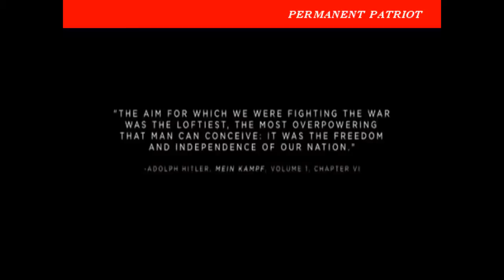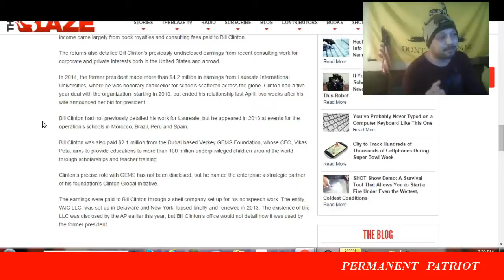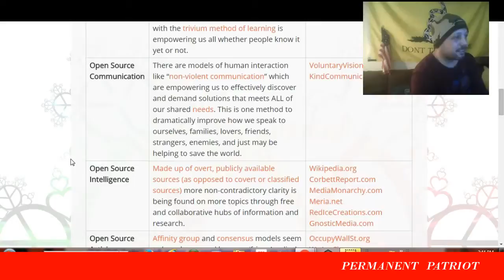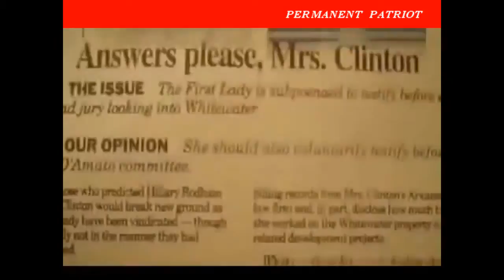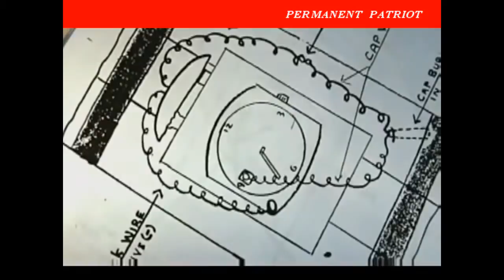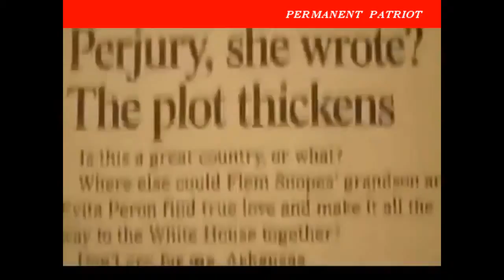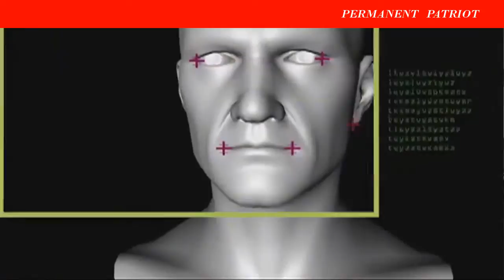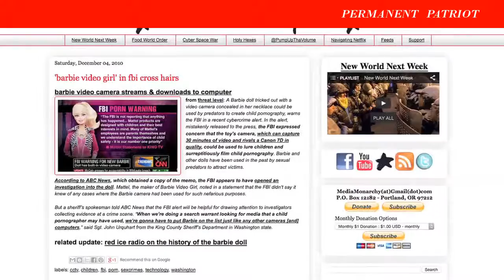FOLLOW THE $$$ / TOYS EAVESDROPPING ON YOUR KIDS